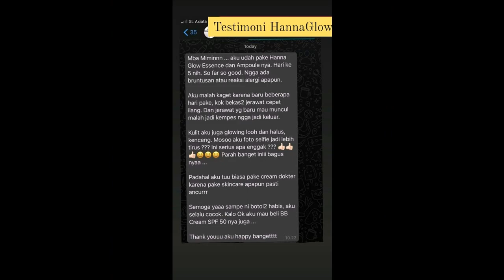Agen Hanna Glow Review Indonesia di Kamal Kalideres Jakarta Barat